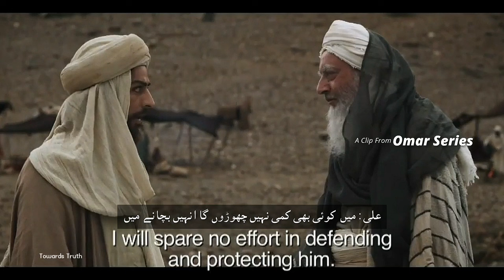Janab-e-Abu Talib Aur Sayyidna Khadija (As) Ka Ummat Per Ahsaan !! [Engineer Muhammad Ali Mirza]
CL-

About Towards Truth

Asslamualaykum-Wa-Rehmatullah wa Barakatuhu Truth Lovers ko

ALHAMDULLILAH. We have created this channel so that people can reach the truth through videos and they try to walk on the straight path.All this is by the grace of Allah and may Allah give us courage and encouragement so that we Can reach the truth to the people. Insha Allah